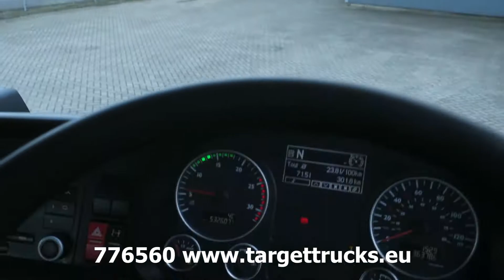776561 MAN TGS 24.440 BLS 6x2 TRUCK TRACTOR 06-12 532606KM AUT WHITE EURO5 RHD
776561 MAN TGS 24.440 BLS 6x2 TRUCK TRACTOR 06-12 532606KM AUT WHITE EURO5 RHD

12419cc Diesel engine Euro5.
324kW / 441HP.
Total weight max 23000KG.
Total weight max w/trailer 44000KG.
6x2 axle configuration with lift axle.
Tractor unit.
Airconditioning.
Electric windows.
Electric mirrors and side mirrors.
Radio/CD.
Steering wheel controls.
Automatic transmission.
Cruise Control.
Sunroof.
Sleeper cab.
Outside color white.
Only had one owner since new.
English registered.
Included UK V5C registration certificate.
Included plating certificate.
Included test certificate.
Included HPI clear certificate.
Right hand drive.
Vin Number: WMA24SZZXCW172096.
Transport size: 610Lx250Wx322H cm.
Approximately weight: 7600KG.